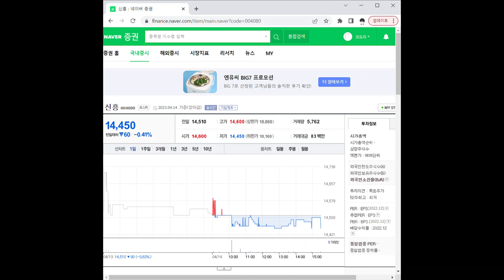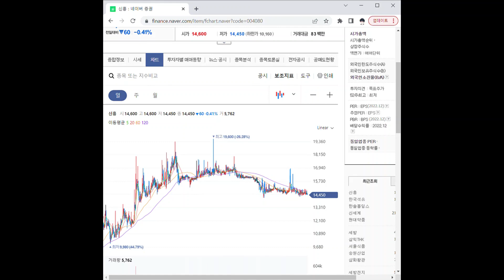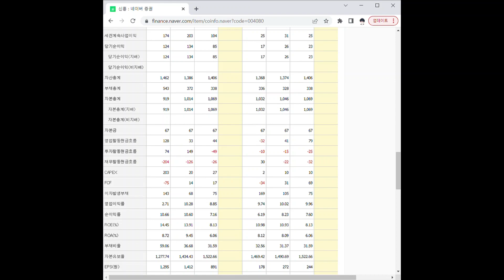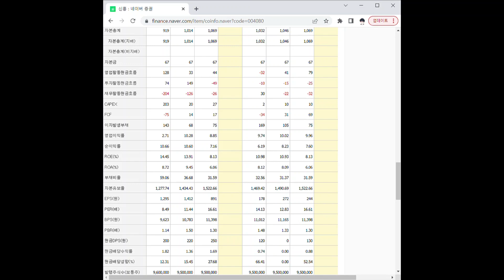004080신흥 주가 전망 및 차트 분석